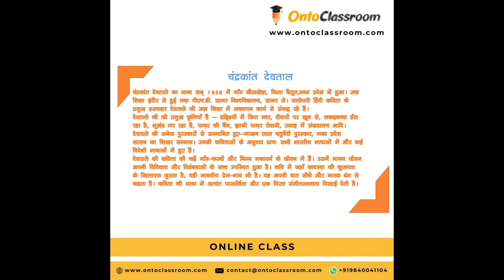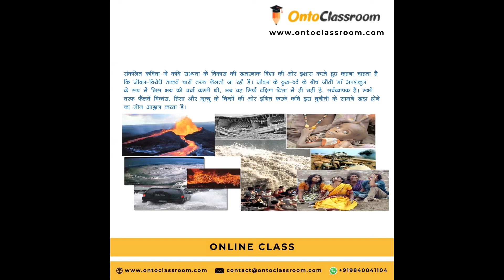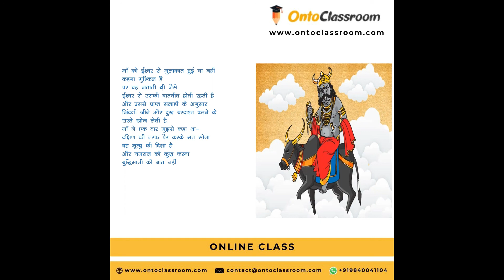Yamraj ki Disha | यमराज की दिशा | Class 9th | कक्षा नौवीं | NCERT | हिंदी | Hindi- Onto classroom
Yamraj ki Disha class 9 hindi। यमराज की दिशा कक्षा 9। Yamraj ki Disha class 9। यमराज की दिशा।

Ontoclassroom has extremely child-friendly centers and child-friendly tutors, along with an online platform. That embraces the holistic value and with Learning better to be better. The onto-classroom emphasis on educating all students and making them accountable for thinking is leading and above all members of a global society.

OntoClassroom believes - “If a child can’t learn the way we teach, maybe we should teach the way they learn”. We assume that the future leaders are students of today. Happy learning!